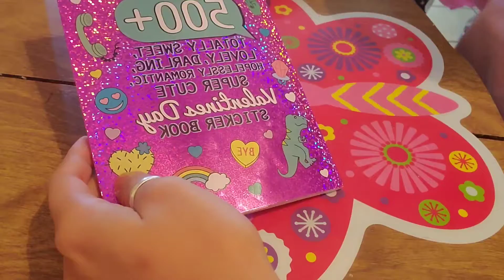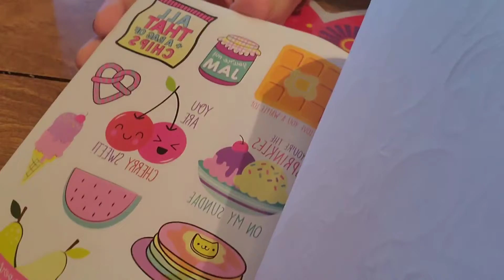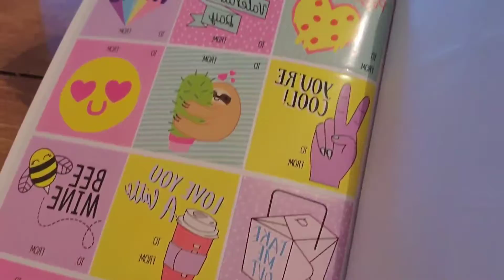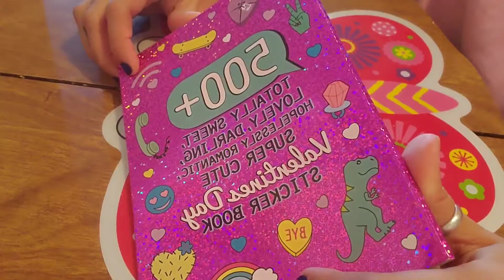Happy Valentine's Day! ❤ HOLLAR Valentines Day Sticker Book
Happy Valentine's Day Beautifuls!!!🤗😘❤
Showing You Guys an Awesome Valentine's Day Sticker Book I Got From Hollar That I Just Adore!!!🥰 It's Only 2 Bucks & It's STILL available On The Site  You Guys! CHECK IT OUT!!!

to find these and thousands and thousands of awesome items at amazing prices! Hollar is an online store where you can find name brand toys, school supplies, party supplies, and more at discount prices! You can think of it sort of like a dollar store, but with more options from brands you know and love like Crayola, Sharpie, Ziploc, Dove, Juicy Couture, Essie, O.P.I, and more!

Hope you enjoyed this video!!! I love a good unboxing haul and I love it even more when I get to share cool products with you!

WHO IS MISSQUEENBEE?

Hi Beautifuls! 🤗 My name is Star and I'm a mom of 2 beautiful babies KING who's 3 years old and DESTINY who's 1 year old!❤ My goals for this channel are to make you smile and have fun while your here spending your precious time with me! I hope you'll subscribe and join the family :) I'd be so glad to have you 😊 dont forget to hit that notification bell 🛎 so you're made aware everytime I upload a brand new video!

use my code and we’ll each get $5. PCJBHFK

What I Use To Film:
☆My Phone📱 Samsung Galaxy S10 Plus
☆Handheld Tripod
☆Floor Tripod: